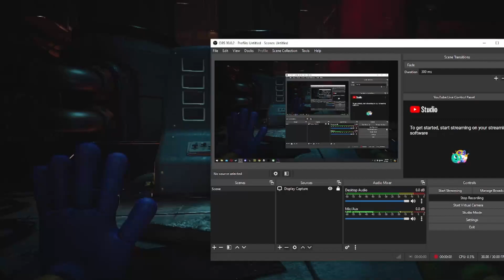Poppy Playtime: Chapter Three/PT2/ I THINK I JUST SHAT MYSELF!!!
DEAR GOD WHAT IS THAT THING, go ahead and sub to our group channel and join our discord for news on future videos and to make more friends since you probably don't have any.

PEACE!